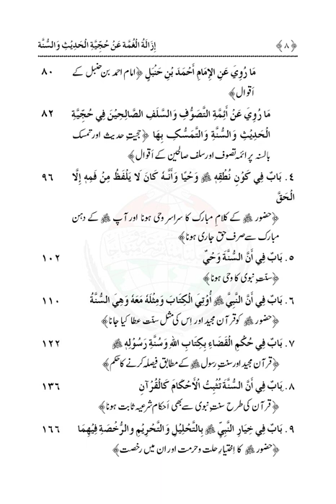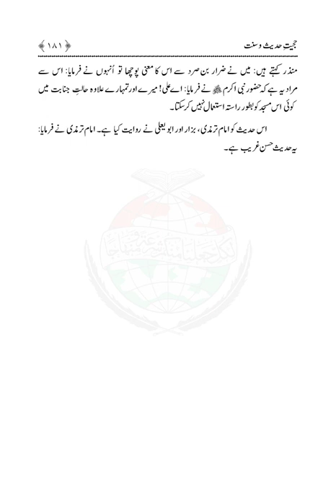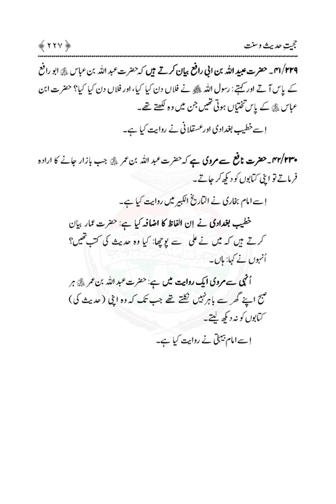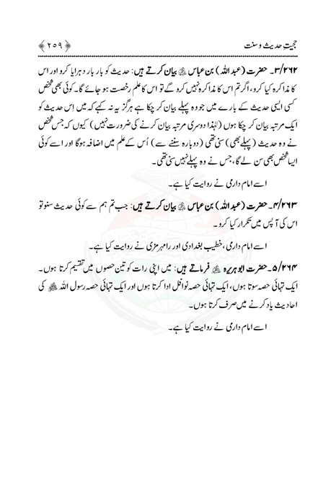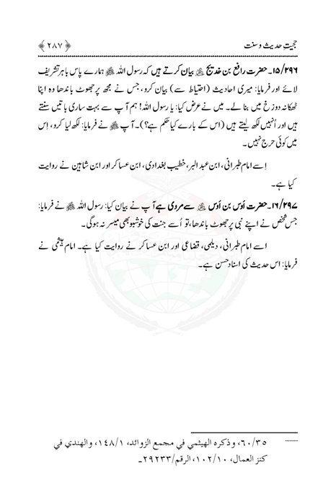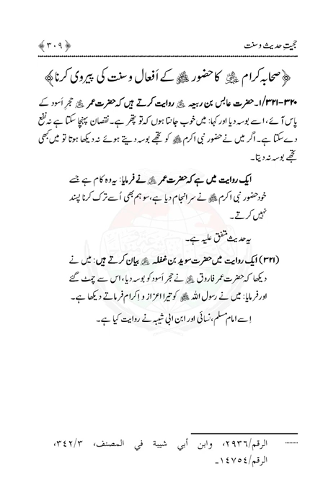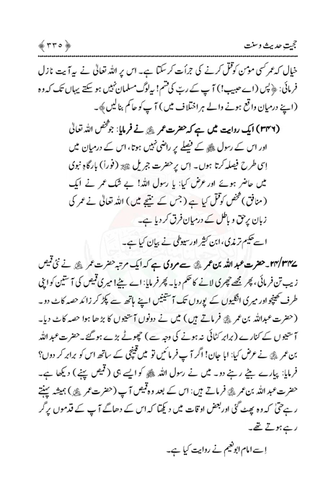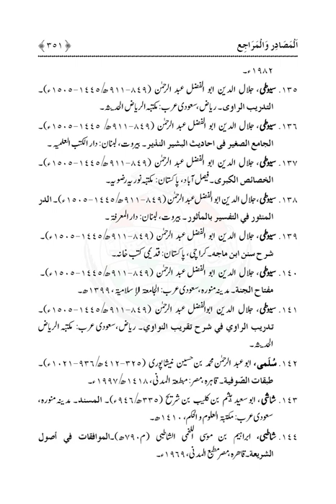Izalat Ul Ghumma |Dr Muhammad Tahir ul Qadri| Minhaj ul Quran Book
SolutionsInQuranIzalat Ul Ghumma

Quran Stories,
Islamic Stories,
Prophet Stories,
Prophet Muhammad,

EngineerMuhammadAliMirza
bilali habeşi
ilk ezan
bilali habeşi ezan
bilal ezan
film sahneleri

islamic video
true story
allah ho akbar
قران
قران كريم

Merciful Servant,
iLovUAllah,
Muhammad Allah
Ahmed, Giasuddin
Allah
Allah (hu) akbar
amal
Anno Hegirae
Armenian Genocide
Dome of the Rock
Eid al-Adha
Eid al-Fitr
faqir (fakir)
Hasbuna Allah

Quran Recitation,
Quran Sharif,
Quran Pak,
Quran Translation in Urdu,
Quran Lofi,

فری قرآن ایجوکیشن
EngineerMuhammadAliMirza(CompleteLecturesChannel)
EngineerMuhammadAliMirza - OfficialChannel